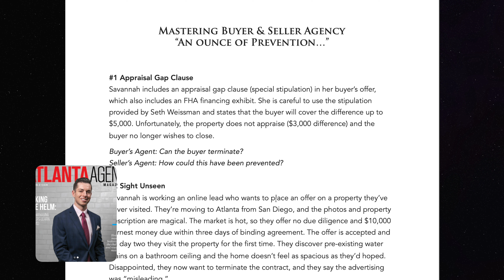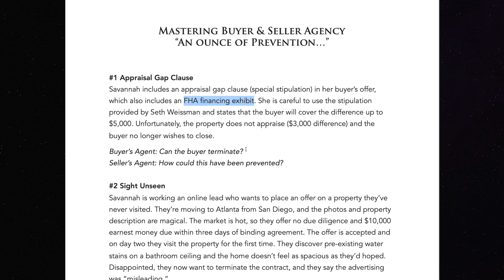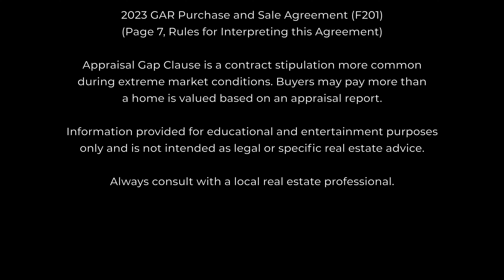😱 Appraisal Gap Clause + FHA Financing | Georgia Real Estate | "Contracts 102" CE Class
An Appraisal Gap Clause is a special stipulation sometimes added to an offer to purchase real estate, whereas the buyer promises to cover any difference ("gap") between the [future] appraised value and the contract sales price. The difference is usually capped at a specific dollar amount and therefore limiting the amount of funds the buyer would pay out of their own pocket (assuming the remainder would be financed). It is more commonly seen during an extreme seller's market.

One can argue that the mere inclusion of the stipulation is a sign of doubt regarding the property's value compared to the offer price, whether that's because the property is over priced to begin with or because the buyer is making an unusually high offer due to competition.

There are many variations of this stipulation, and they are certainly not all created equal. The best of the best contain a floor or cap, whereas otherwise the stipulation could be perceived as a formula for determining the purchase price. Bad idea! How many sellers do you know who would love a mystery sales price?

Simple statements such as, "Buyer agrees to pay $5,000 over the appraised value" are dangerous and should be avoided. Less is not more when it comes to special stipulations.

This material was part of a series of scenarios presented in a three-hour continuing education course titled Mastering Buyer & Seller Agency ("Contracts 102").

Derek Varnadoe is a Georgia real estate broker. The information contained herein is for informational and entertainment purposes only and should not be substituted for legal or specific real estate advice. Every real estate transaction is unique and every market is different--consult with a local real estate professional.

The views and opinions expressed herein are only those of the creator.